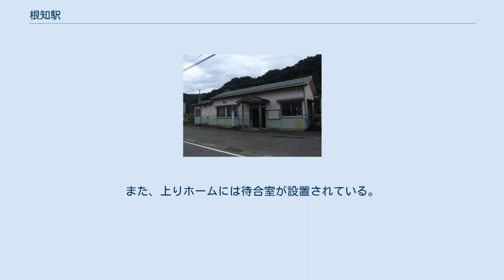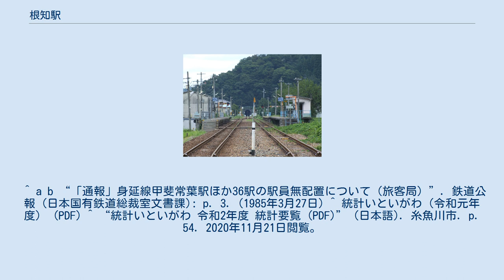根知駅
根知駅（ねちえき）は、新潟県糸魚川市大字根小屋字松川道外にある、西日本旅客鉄道（JR西日本）大糸線の駅。
 構内 地上駅となっており、ホームは相対式2面2線である。
また、大糸線のJR西日本側では唯一列車交換のできる駅である。
 北陸広域鉄道部管理の無人駅となっている。
自動券売機は設置されていない。
 駅舎は下りホーム側にあり、ホームよりやや下にある。
互いのホームは南小谷方の構内踏切で連絡している。
また、上りホームには待合室が設置されている。
 姫川の支流である根知川沿いの根知谷と呼ばれる田園地帯の入り口に当たる。
 糸魚川バス・別所線「根知新道」停留所が駅から北に250mの位置にある。
 ^ a b c d e 石野哲（編）『停車場変遷大事典 国鉄・JR編 Ⅱ』JTB、1998年、211頁。
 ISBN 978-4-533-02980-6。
 ^ a b “「通報」身延線甲斐常葉駅ほか36駅の駅員無配置について（旅客局）”. 鉄道公報 (日本国有鉄道総裁室文書課): p. 3. (1985年3月27日) ^ 統計いといがわ（令和元年度） (PDF) ^ “統計いといがわ 令和2年度 統計要覧 (PDF)” (日本語). 糸魚川市. p. 54. 2020年11月21日閲覧。